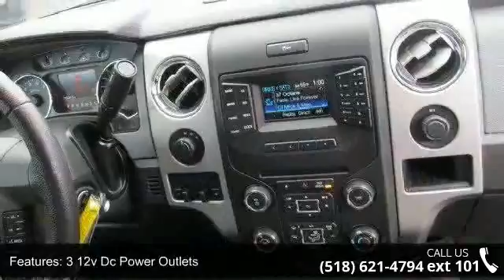2014 Ford F-150 - Fuccillo Ford - Adams, NY 13605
The 2015 Ford F-150 reigns supreme among full-size pickup sales. Owners love the F-150 for its wide and varied lineup that includes multiple bed lengths, cabins and engine choices, as well as an unimaginable number of trim levels. And, although there is no diesel engine option, the F-150 is the only full-size pickup to offer a turbocharged gasoline engine delivering power like a V8 with unbeatable fuel economy. Seating for 6, 6-speed Automatic Transmission, 380 ft-lbs. @ 4250 rpm Torque, 6 ft. Bed.*Engine: 5.0 L V8 CylindersDrive train: Four wheel driveTransmission: 6-speed automaticHorse Power: 360 hp @ 5500 rpmFuel Economy: 14/19 mpg Safety: Frontal Barrier Crash Rating 4/5 stars, Side Crash Rating 5/5 stars, Rollover Rating 3/5 stars 22.8% risk. Billy Fuccillo has been in business for over 30 years offering a HHHHUGE selection of vehicles at HHHHUGE savings with on the spot financing for immediate delivery!